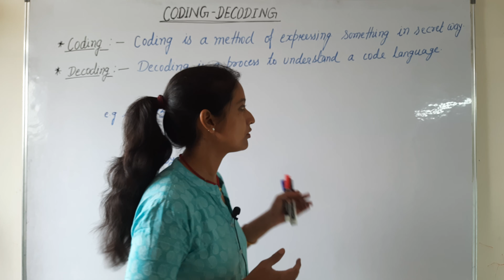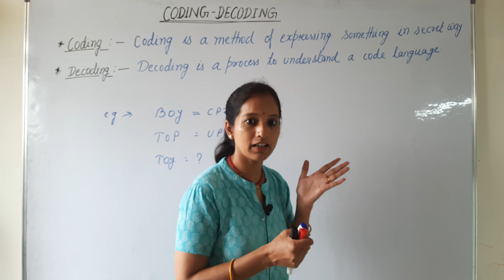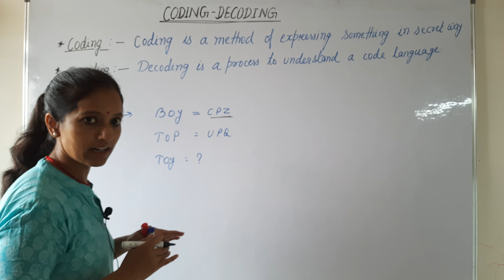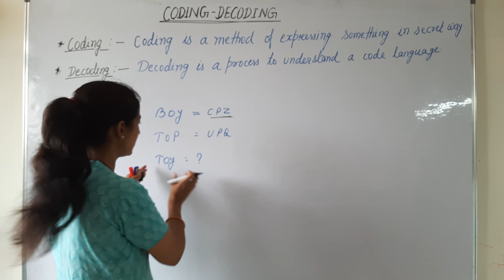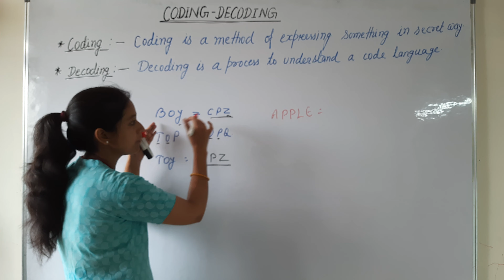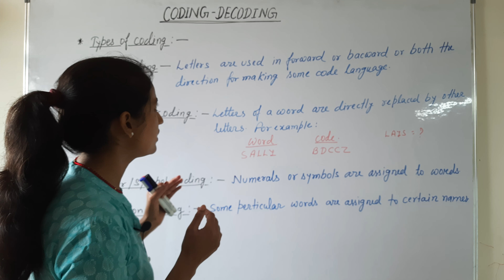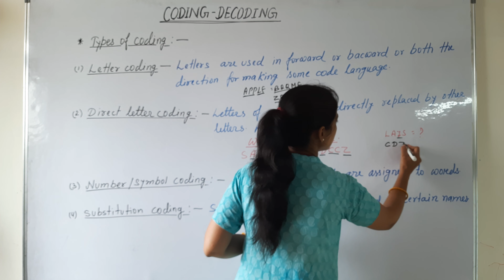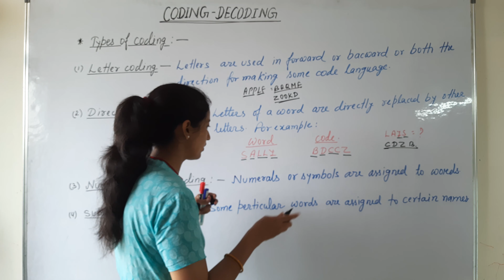Cracking the SOF Olympiad: An Introduction to Coding-Decoding for SOF Olympiad Preparation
Coding-Decoding is a common topic in the Science Olympiad Foundation (SOF) Olympiads, especially in the Logical Reasoning section. It is a fun and challenging concept that involves encoding or encrypting information based on a certain pattern or rule, and then decoding or decrypting it to reveal the original message

✔️ Class: 5th
✔️ Subject: Reasoning
✔️ Chapter: Coding Decoding
✔️ Topic Name: Introduction
✔️ Topics Covered in This Video: Understanding the Pattern | Types of Patterns